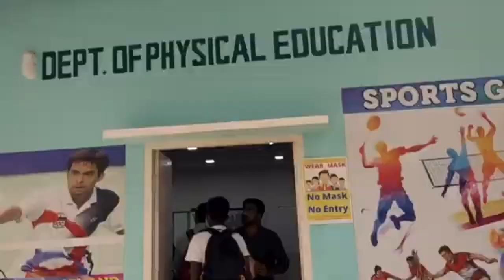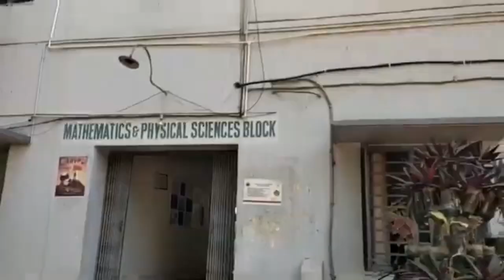kv ranga reddy law clg full vlog